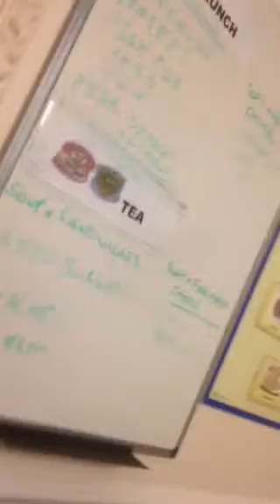Let it snow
Care home Christmas at Maltby